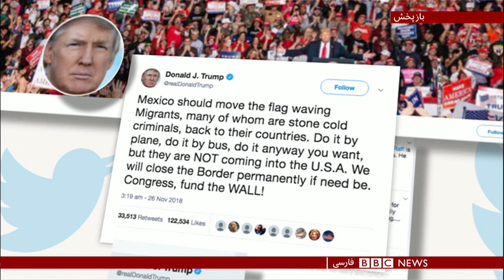اولین بخش خبری سه شنبه ۶ آذر ۱۳۹۷: تحریم های ایران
تحریم‌های ایران، تنش بین روسیه و اکراین، صلح در افغانستان و افراش خشونت علیه زنان در وولین بخش خبری سه شنبه.